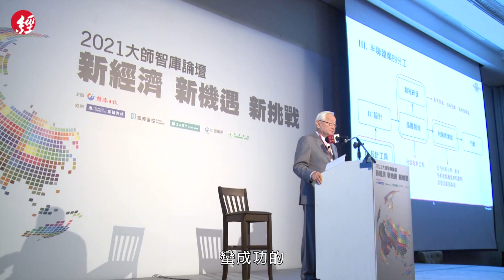英特爾投入晶圓代工 張忠謀：相當諷刺｜2021大師智庫論壇 精華影音全紀錄